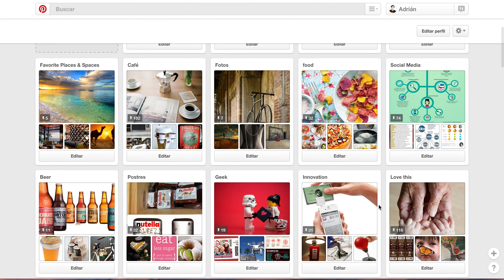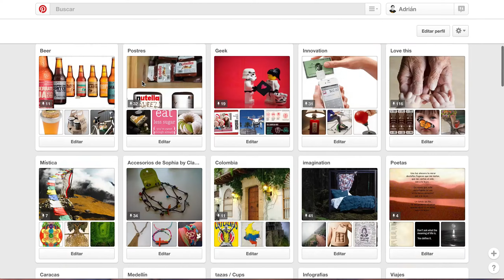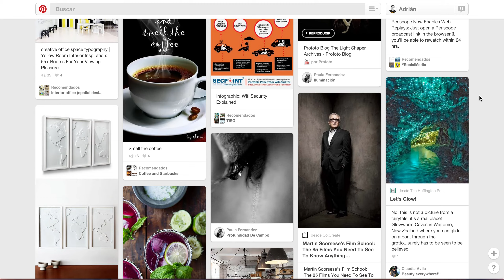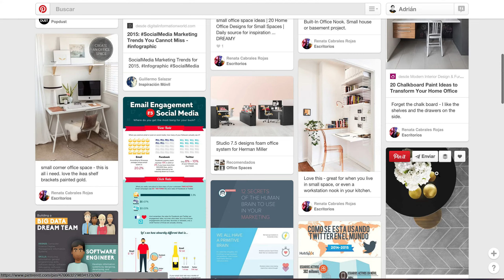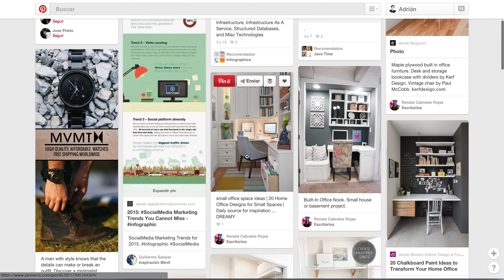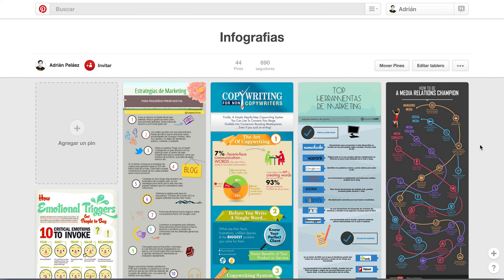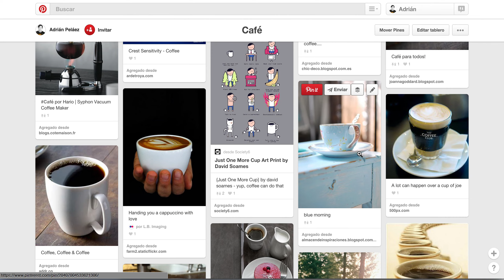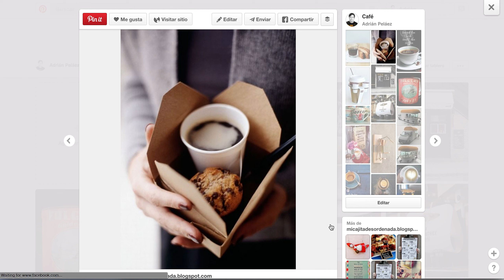Todo lo que necesitas saber sobre Pinterest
Proyectos: Learn and Startup, HispanicLab, BlogVlogBlah
Comunicación Estratégica en medios digitales
Ciudades Digitales, Marca Personal y Política 2.0
Marketing, New Marketing, Social Media & Social Business
Consultor, Tallerista y Conferencista